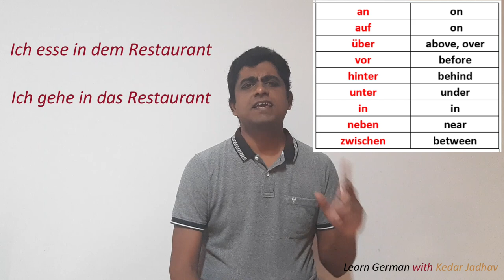Learn German in Hindi : Level A1 Ep 13: German Cases : Prepositions : Part 3